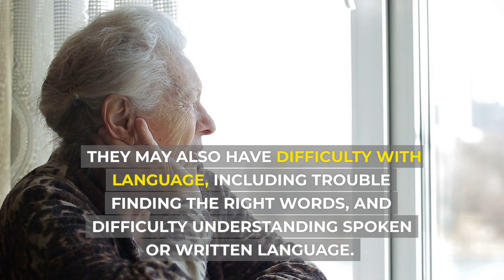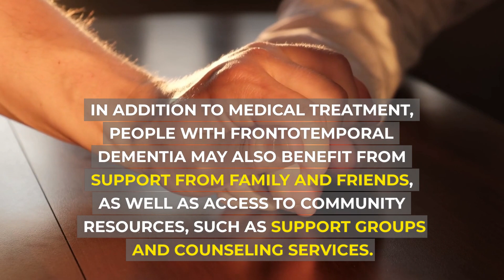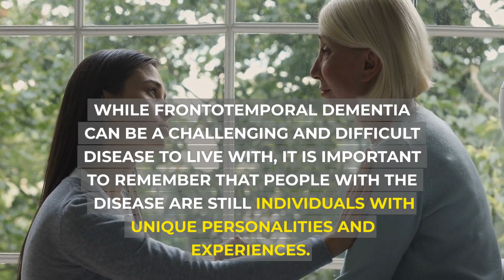What is Frontotemporal Dementia?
In this short video, we explore the causes, effects, and treatment of frontotemporal dementia, a type of dementia that affects the frontal and temporal lobes of the brain. This video is a valuable resource for anyone seeking a general knowledge of this complex disease and the challenges faced by those living with it.